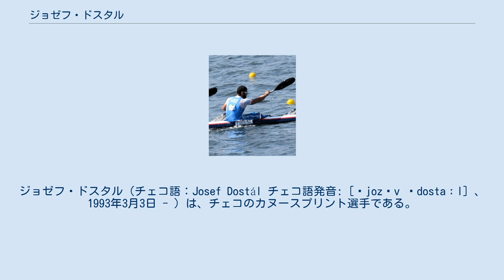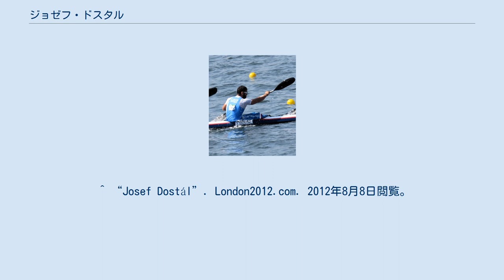ジョゼフ・ドスタル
ジョゼフ・ドスタル（チェコ語：Josef Dostál チェコ語発音: [ˈjozɛv ˈdostaːl] 、1993年3月3日 - ）は、チェコのカヌースプリント選手である。
 1993年3月3日にチェコ・プラハで生まれた。
 ドスタルが初めてカヌーに乗ったのは3歳の時であった。
父はカヤックのコーチであったが、カヌー選手になるよう強制はしなかった。
柔道、アイスホッケー、陸上競技、サッカーなどの他、たくさんのスポーツを試し、すべて得意だったが、これらのスポーツをやっても幸せにはなれなかった。
彼はよく艇庫に行ってカヌーに乗ることを楽しんでいた。
アヒルを狩ったりカヌーから小魚の観察して楽しんでいたら、カヌーが彼にとって特別な存在であることに気づいたことがカヌーを始めたきっかけであった。
 ドスタルは、プラハ化学技術大学を卒業している。
 2016年リオデジャネイロオリンピックのK-1 1000mで銀メダルを獲得した。
さらに、同大会でチェコ代表チームの一員として、K-4 1000mで銅メダルを獲得した。
閉会式では、チェコの旗手を担当した。
 ^ “Josef Dostál”. London2012.com. 2012年8月8日閲覧。
 ^ a b c “Josef DOSTAL” (英語). ICF - Planet Canoe (2016年8月4日). 2021年4月8日閲覧。
 ^ “Joseph Dostal”. Rio 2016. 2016年8月16日閲覧。
 ^ “The Flagbearers for the Rio 2016 Closing Ceremony” (2016年8月21日). 2016年8月24日閲覧。